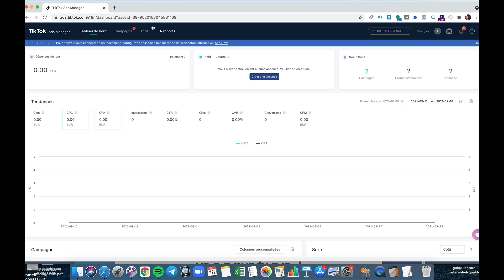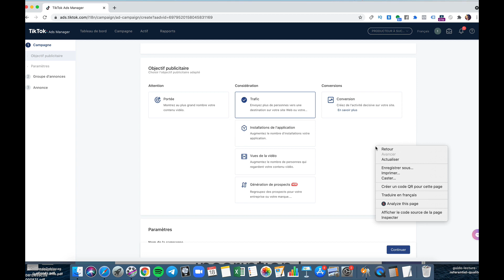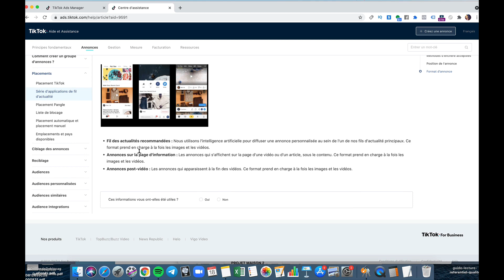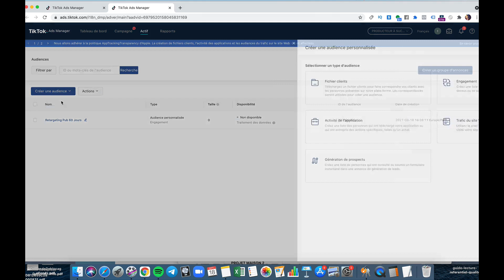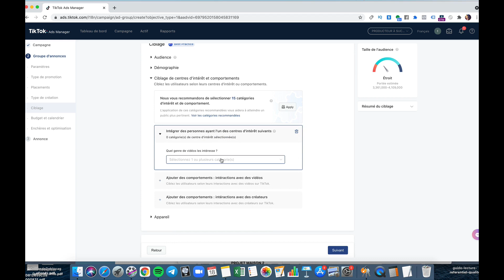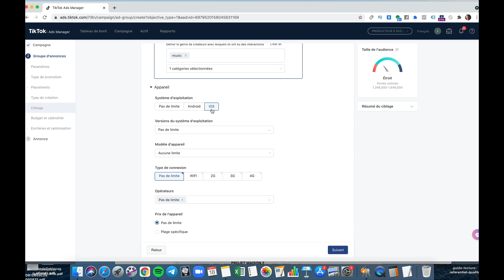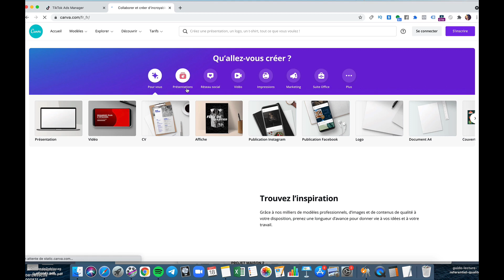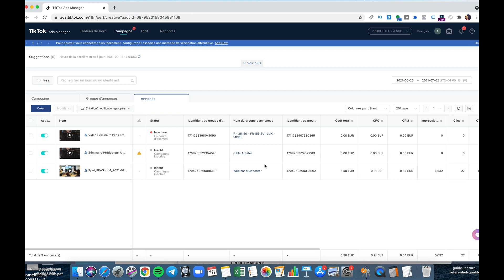Créer une CAMPAGNE Pub sur TIK TOK ADS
🏆 Cliquez ici pour participer à ma meilleure conférence en ligne GRATUITEMENT